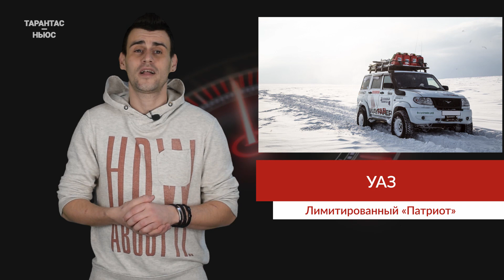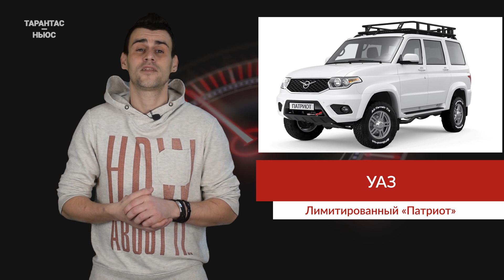УАЗ выпустит новую лимитированную версию внедорожника «Патриот»